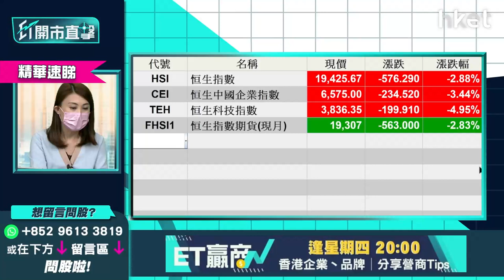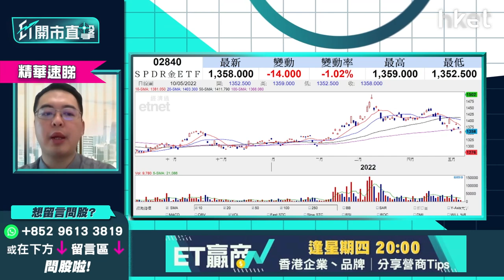【ET開市直擊】（精華）金價走勢預示 加息限制金價上升動力？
SPDR金ETF（02840）今日收市報1362元，跌少於1%，股價創一個月新低；黃金價格則暫報1860美元水平。黃金向來為避險工具之一，惟俄烏戰事持續下，近期金價不升反跌，因由為何？美國今年持續加息，會限制金價上升？

泰豐東方資本基金經理朱晉民（朱Sir）睇淡金價。他指出，金價飛升之時，可謂通脹熾熱、印鈔氾濫時，聯儲局也無出手瘋狂加息，為金價最佳的上升動力。現時黃金供應量充足，金融體系亦較以往更複雜，黃金已非主要交易媒介，亦近乎無任何工業用途，利用價值有限，加上並無利息可收，真正的保值及公用性有限。黃金之最大利用價值，為印鈔氾濫時，聯儲局視而不見，金價才有上升契機。相反，當聯儲局收水時，金價進一步上升的動力會被削弱。

朱晉民續指，石油價格仍有俄烏戰事未完結作支持，但近期於戰況持續下，金價仍無上升動力，因此短期並不睇好金價及黃金相關股票。